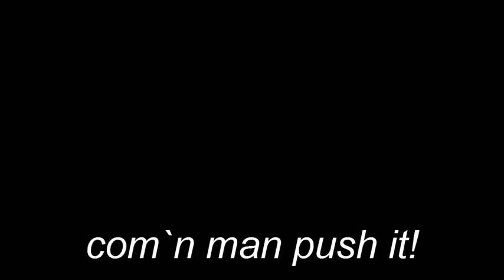31 12 2013 SLamups 30 min workout bicep and tricep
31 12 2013 SLamups 30 min workout bicep and tricep